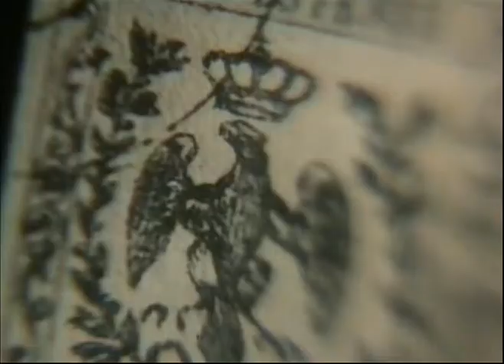Adelanto - El decálogo - 15-06-13